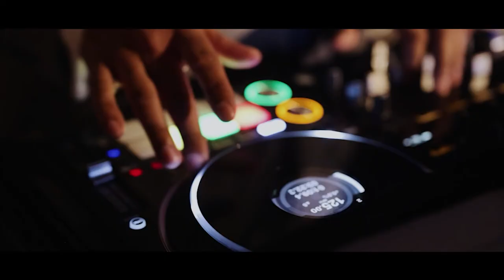BEHIND THE SCENES OF A MICRO-WEDDING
SJS Behind the Scenes - Kubra and Turgut's Wedding
Videography Credit: P.Taufiq Photography